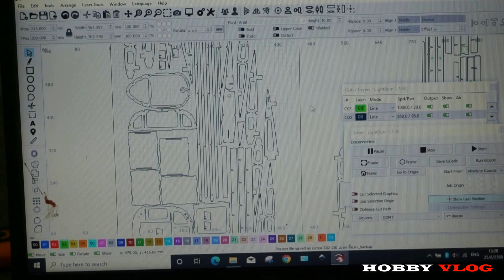DIY RC Plane ทำเครื่องบินบังคับวิทยุ Extra 330 1300mm บัลซ่า.How To Build 3D Aerobatic RC Aircraft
DIY RC Plane ทำเครื่องบินบังคับวิทยุ Extra 330 1300mm ไม้บัลซ่า.How To Build Extra 330 3D Aerobatic RC Aircraft
คลิปนี้เป็นการสร้างเครื่องบิน Extra 330 ปีกยาว 1300mm แบบ 3D Aerobatic จากไม้บัลซ่า 🎥 เครื่องบินลำนี้ถูกออกแบบมาเพื่อการบินแบบ 3D โดยเฉพาะ ด้วยไม้บัลซ่า ทำให้เบาและแข็งแรง  รวมถึงสอนสร้างเครื่องบินบังคับวิทยุ (RC Plane) แบบ 3D Aerobatic แบรนด์ วัช บังเอิญ จากไม้บัลซ่า (Balsa Wood) โดยร้าน วัช บังเอิญ! น้ำหนักเบาเพียง 800g พร้อมบินท่าปั่น 3D ได้สมจริง! สินค้าคุณภาพพร้อมบริการรับสั่งทำแบบ Custom Design 🛠️"

🔧 ข้อมูลเครื่องบินและอุปกรณ์ (Specifications & Components)
✈️ สเปคเครื่องบิน (Airframe Specs)
แบบเครื่องบิน: Extra 330SC (3D Aerobatic Competition Model)

วัสดุโครงสร้าง:

🪵 ไม้บัลซ่า (Balsa Wood):

2mm (ผิวหุ้ม)

3mm (โครงปีกหลัก)

5mm (โครงลำตัวและจุดรับน้ำหนัก)

🌲 ไม้พลายหวูด (Light Plywood): 2mm (เสริมความแข็งแรง)

📏 ขนาดปีก (Wingspan): 1.30 เมตร

⚖️ น้ำหนักพร้อมบิน (AUW): 800-850 กรัม

🎨 การตกแต่ง: Monokote + สติ๊กเกอร์ตัดแสง

⚡ ระบบอิเล็กทรอนิกส์ (Electronics Setup)
🔄 มอเตอร์: Brushless 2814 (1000KV) หรือ 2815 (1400KV)

ร้านค้าแนะนำ: RC Thailand (ออนไลน์)

🌀 ใบพัด: 10x4.5 (3S) / 11x5.5 (4S)

ร้านค้าแนะนำ: DroneBee (ออนไลน์)

🔋 แบตเตอรี่: LiPo 3S 2200mAh (พื้นฐาน) / 4S 3000mAh (โปร)

ร้านค้าแนะนำ: BatteryWorld (ออนไลน์)

🎛️ ESC: Hobbywing Skywalker 50A (มี BEC ในตัว)

ร้านค้าแนะนำ: HobbySquare (ออนไลน์)

🕹️ เซอร์โว: Emax ES08MA II (Metal Gear) 9g (4 ตัว)

ร้านค้าแนะนำ: RC Model Shop (ออนไลน์)

📡 วิทยุ: Radiomaster TX16S (Multi-protocol)

ร้านค้าแนะนำ: DroneStation (ออนไลน์)

📐 ขั้นตอนการสร้าง (Step-by-Step Building Process)
1️⃣ การออกแบบ (Design Phase)
📐 ใช้โปรแกรม CAD: Fusion 360 สำหรับออกแบบโครงสร้าง 3D

เทคนิค: กำหนด Wing Loading ให้อยู่ที่ 25g/dm² เพื่อประสิทธิภาพการบิน 3D

⚙️ การคำนวณอากาศพลศาสตร์:

อัตราส่วนปีก (Aspect Ratio): 5.8:1

คำนวณจุด CG ให้อยู่ที่ 25-30% จากขอบหน้าปีก

2️⃣ การตัดชิ้นส่วน (Cutting Parts)
🔪 เครื่องมือ: Laser Cutter 60W (ความแม่นยำ ±0.05mm)

เทคนิคพิเศษ: ใช้กำลังเลเซอร์ 30% สำหรับไม้บัลซ่า 2mm เพื่อป้องกันรอยไหม้

🛠️ การเตรียมไฟล์: Export เป็น DXF สำหรับเครื่อง Laser CNC

3️⃣ การประกอบโครงสร้าง (Assembly)
🪽 ปีก (Wing Assembly):

ติดคานปีก (Main Spar) ด้วยกาว CA Thin

หุ้มผิวปีกด้วยไม้บัลซ่า 2mm + กาว PVA

✈️ ลำตัว (Fuselage):

ประกอบกรอบลำตัวด้วยไม้บัลซ่า 5mm

ติดตั้งห้องเครื่อง (Motor Mount) ด้วย Epoxy

🦾 หาง (Empennage):

ประกอบ Stabilizer และ Fin ด้วยไม้บัลซ่า 3mm

4️⃣ การติดตั้งระบบ (Electronics Installation)
🔌 การเดินสาย:

ใช้สาย Silicon Wire 16AWG สำหรับมอเตอร์

ติดตั้ง Capacitor Bank เพื่อลด Noise

⚙️ การปรับสมดุล (Balancing):

จุด CG: 85mm จากขอบหน้าปีก

5️⃣ การตั้งค่าวิทยุ (Radio Setup)
📶 Channel Mapping:

Ch1: Aileron

Ch2: Elevator

Ch3: Throttle

Ch4: Rudder

⚖️ Dual Rates:

Low: 70% Rate, 30% Expo

High: 100% Rate, 20% Expo

6️⃣ การทดสอบบิน (Flight Test)
✅ Pre-flight Checklist:

ตรวจสอบการทำงานของ Servo

เช็คแบตเตอรี่และสัญญาณวิทยุ

✈️ การบินครั้งแรก:

บินในสภาพลมสงบ

เริ่มด้วยการบินระดับก่อนฝึกท่า 3D

7️⃣ การฝึกบิน 3D Aerobatic
🔄 ท่าพื้นฐาน:

Hover: ควบคุมด้วย Throttle และ Rudder

Knife Edge: ใช้ Aileron + Rudder ประสานกัน

Roll & Loop: ฝึกการตอบสนองของเครื่องบิน

✈️ ด้วยคลิปนี้ คุณจะได้เรียนรู้ทุกขั้นตอนการสร้างเครื่องบินบังคับวิทยุแบบมืออาชีพ!

วัช บังเอิญ
ผู้เชี่ยวชาญเครื่องบินบังคับวิทยุ DIY และครูสอนทำเครื่องบินบังคับอันดับหนึ่งของประเทศไทย
หมายเหตุ:

คลิปนี้เหมาะสำหรับผู้ที่ชื่นชอบการสร้างเครื่องบินบังคับวิทยุแบบ DIY
สินค้าทุกชิ้นจากร้านวัชบังเอิญผ่านการทดสอบคุณภาพก่อนส่งมอบ
สามารถสั่งทำแบบ Custom Design ได้ตามต้องการ

🚀วิดีโอคลิปนี้ผลิตและสร้างสรรค์โดย: วัช บังเอิญ (ศุภากร แก้วสะแสน)
สำหรับผู้ที่สนใจงาน DIY เครื่องบินบังคับ หรือต้องการติดต่องาน/สปอนเซอร์ สามารถติดต่อ ผม ศุภากร แก้วสะแสน หรือ วัช บังเอิญ ได้ตามรายละเอียดด้านล่างนี้ครับ:

✅Facebook ส่วนตัว : วัช บังเอิญ เครื่องบินบังคับ
✅ชื่อจริง : นาย ศุภากร แก้วสะแสน
✅ชื่อเล่น : วัช บังเอิญ